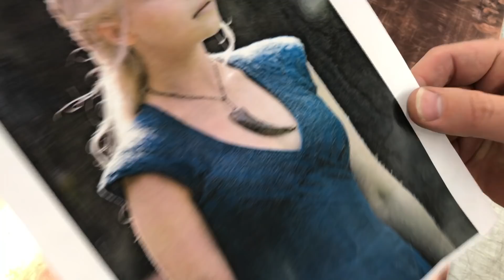Daenerys Dragon Claw Tooth Necklace: Game of Thrones Jewelry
Making a Daenerys Dragon Claw/Tooth Necklace from a sheet of copper. Wearable Game of Thrones Jewelry worn by Emilia Clarke. The techniques of making hollow form metal jewelry are shown from start to finish including making custom clasp. Great addition to any cosplay outfit. I use chasing and repousse techniques and then solders the pieces together to create the finished hollow form jewellry worn by the Mother of Dragons in Game of Thrones.

POWER TOOLS
► Makita Power File
► Makita 9005B 5-Inch Angle Grinder
► Bosch Drill and Impact Driver
► Foredom Rotary Tool
► Glue Gun

METAL WORKING TOOLS
► Cleco Fastener Kit
► Hand held bolt cutter
► Adjustable Ruler
► Big Profile Gauge
► Metal Marking Pen
► Dremel Tile Cutting Bit

HAMMERS
► Swedish Hammer
► Rounding Hammer
► Poly Hammer
► Rawhide Hammer

SUPPLIES
► Jax Metal Darkening Patina
► Flitz Metal Polish & Rust Remover
► Armour & Wood Wax Polish

In this series I will show the step by process of making Khaliessi's Dragon Tooth Necklace out of copper sheet. Join me in the shop as I layout the initial pattern on sheet metal and cut the pieces to shape. This is an excellent beginner jewelry project as building a hollow form necklace of this design is quite simple. I will be using copper to show all the jewelry techniques of a professional jeweller in this series.

About this How To Make Metal Hollow Form Jewelry by Drawbridge Props & Armoury!  Learn many metal working techniques as you follow along with the pattern, or use the tips and tricks from this video for your other metalworking or cosplay projects. I love making how to videos that help beginners develop the skills required to become a professional prop builder or just sit back and enjoy watching me make medieval armor.

Do you want to learn how to craft armor?  Follow along with this DIY do-it-yourself how to make armor guide for how cut the pieces, punch holes, set rivets, and age and distress the metal. In this tutorial there will be tips and tricks for the beginner metalworker so you can learn how to cut, deburr and finish your metal armour.

These tutorials will be excellent for anyone looking for a fun project to do with kids.  If you use these how to metal crafting tutorials, be sure to share your armour projects with us on facebook!  Thanks for checking out the Drawbridge Props & Armoury YouTube channel and keep an eye out for a future leather and armour tutorials!

I’m Levi Woods, an Armorsmith and artist working in Vancouver, British Columbia. I love creating new videos to share my shop creations with you. I love all fantasy, medieval and science fiction movies and especially love crafting arms and armour for costumes and props departments. I’ve been building custom armor since 2000 and have worked as a professional movie prop costumer all over the world. When I’m home in my shop I love building art out of wood, metal and leather and love to explore new techniques. I focus on crafting one of a kind  leather and metal armor.
Levi Woods